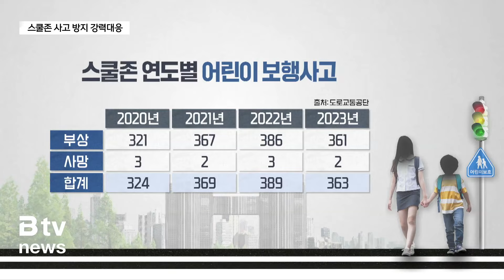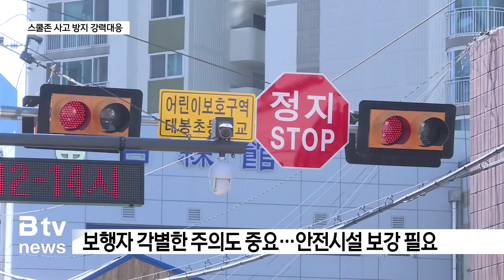‘스쿨존 교통사고 그만!’ 남구청-남부서 강력대응 (대구)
[기사 내용]

학생들의 등하굣길 교통안전이 위협받고 있습니다. 어린이보호구역에선 시속 30km 이내로 서행하고 학교 앞 횡단보도에선 일시정지 하도록 안전규정을 강화했지만 스쿨존 교통사고가 끊이지 않습니다. 학생들의 교통안전이 지속적으로 위협받자 남구청과 남부경찰서가 스쿨존 교통안전문화 개선을 위해 공동대응에 나섰습니다.

우성문 기자의 보돕니다.

⏩ 리포트

이른 아침 남구 대봉초등학교 학생들이 보행로를 따라 등교하고 있습니다.
학교 앞을 지나는 차량들은 횡단보도 앞에서 일시정지한 후 천천히 이동합니다.

남구청과 남부경찰서가 녹색어머니회, 모범운전자회와 함께 등하굣길 교통안전 캠페인을 펼치고 있습니다.

스쿨존에선 시속 30km 이내로 서행하고 횡단보도에서 일시정지 하도록 하는 등 안전규정을 강화했지만, 여전히 스쿨존 교통사고가 끊이지 않고 있습니다.

int) 김상렬/대구남부경찰서장
"남구 관내에서는 2022년도에 어린이보호구역에서 4건의 교통사고가 있었습니다. 지난해도 1건의 사고가 있었는데...속도를 줄이지 못해서 안전의무를 주의하지 못한 사고가 대부분이었습니다. 어린이보호구역 내에서는 언제든지 어린이들이 다닐 수 있고 튀어 나올 수 있기 때문에 항상 속도를 줄여서 살펴야..."

(CG)
도로교통공단에 따르면 스쿨존 어린이 보행사고는 2020년 324건에서 2021년 369건, 2022년에는 389건으로 급증했고, 지난해도 사망 2건 등 363건이 발생했습니다.

(CG)
특히 지난해 363건 중 시간대별로 보면 하교시간인 오후 2시부터 4시가 99건, 4시부터 6시가 103건으로 2시부터 6시 사이 사고 발생비율이 55%가 넘습니다.

스쿨존 사고를 예방하기 위해선 운전자는 물론 보행하는 학생들의 각별한 주의도 요구되고, 안전시설 보강 등 구조적 문제 해결에도 나서야 합니다.

int) 이세은/대봉초등 6학년
"후문 쪽에 커브가 있거든요. 그런데 거기에 차가 나오는지 안 나오는지 잘 모르겠어서 갑자기 튀어나올 때가 있어서 그때 조금 위험해요."

무엇보다 스쿨존에서는 불법 주정차나 과속을 하지 않고, 횡단보도를 바르게 건너는 등 올바른 교통안전 문화 정착이 시급합니다.

int) 조재구/남구청장
"횡단보도 앞에서는 반드시 일시정지를 해주고 또 어린이보호구역 내에서는 서행해 주시길 바라면서...남구청에서도 교통시설물을 정비하고, 학교 앞 불법주정차 단속을 통해서 우리 아이들의 안전한 등하굣길 환경이 조성될 수 있도록 최선을 다하겠습니다."

남구는 지난해 교통안전지수 평가 전국 10위, 대구 1위를 차지한 성과를 바탕으로 긴밀한 민관협력을 통해 교통안전도시 실현에 더욱 박차를 가하기로 했습니다.

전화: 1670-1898